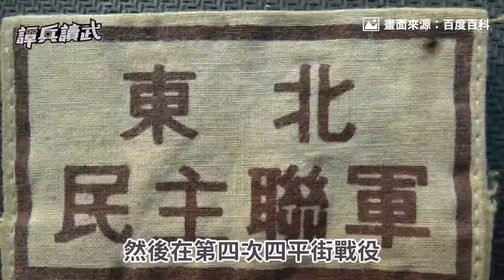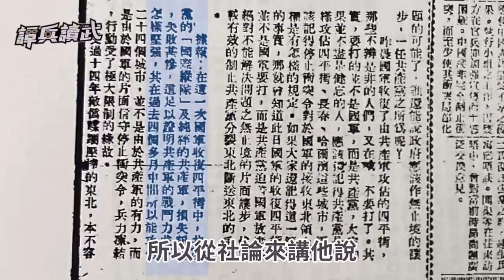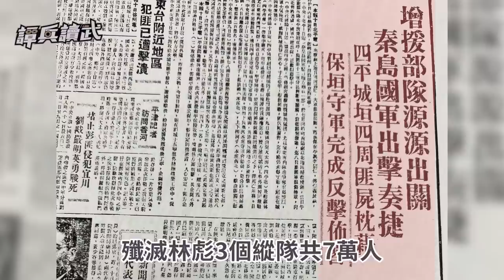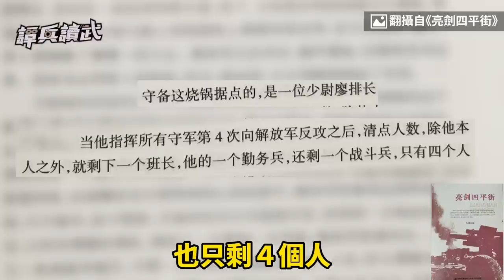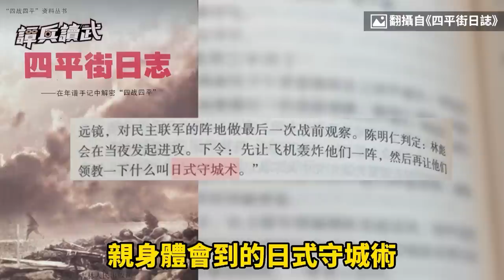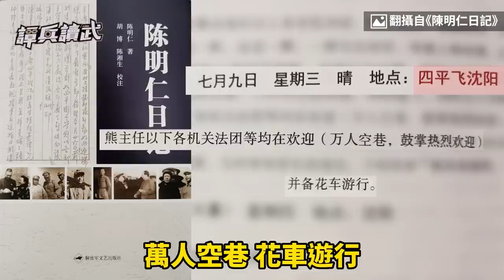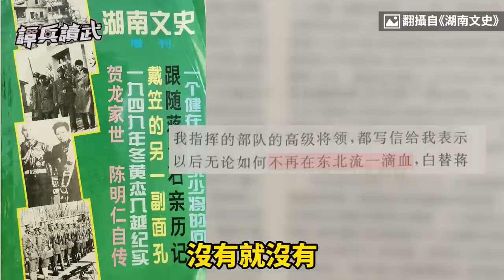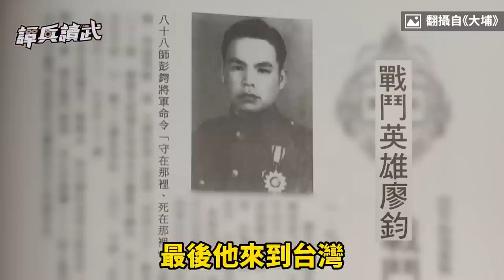【譚兵讀武】四平血戰絞肉機系列